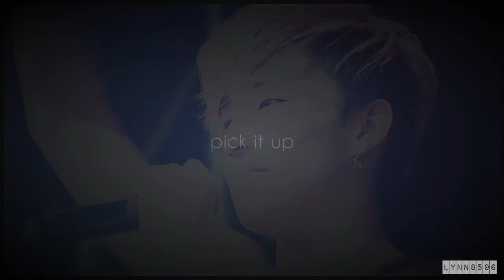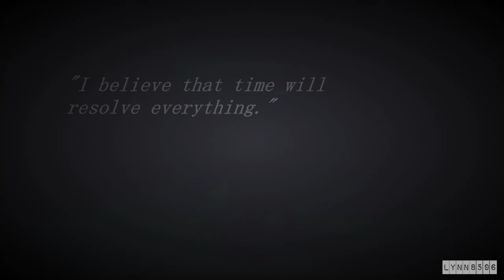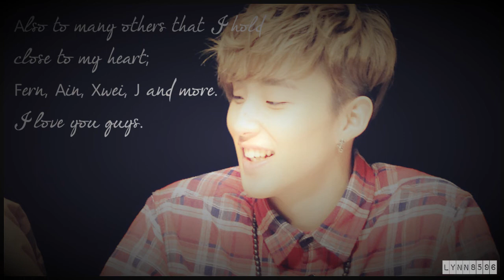[ irrelevant ] // Moon Jongup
[ watch in HD ; credit to owners ; info in the video ]

//personal
YT WHY THE QUALITY NO ; ;
It turned out shorter than I thought it would be.. hmm
Enjoyed making this because I had to go around looking for Jongup's quotes. They're all his ^^ There were a lot more inspiring quotes but they didn't fit into the video (actually the first one didn't fit neither but it was his first quote that I remember so..)
And I hope that this video inspires some of you out there, especially the last quote. I just had to add it in there. He's so precious and I love him so much, my idiot.

This also might be the last video for some time. Sorry if your expectations of me were high.
- Lynn